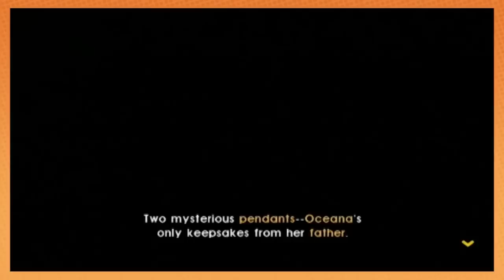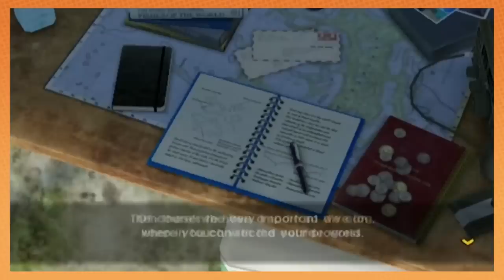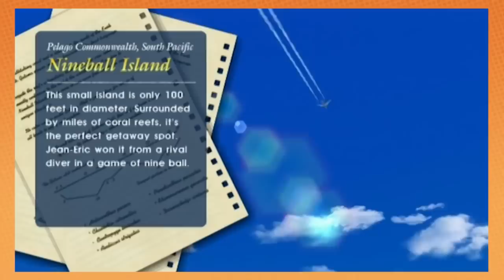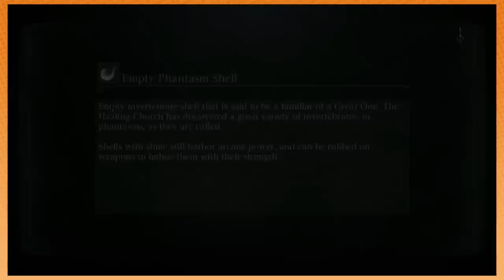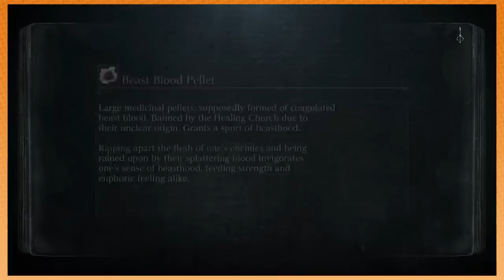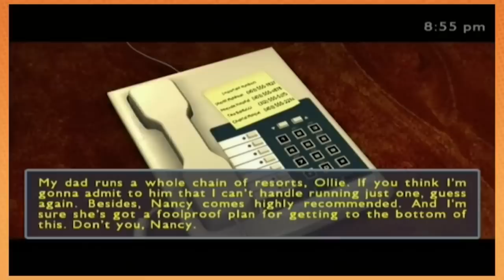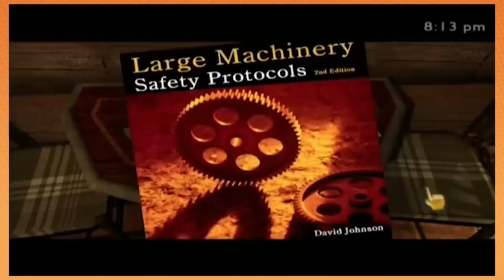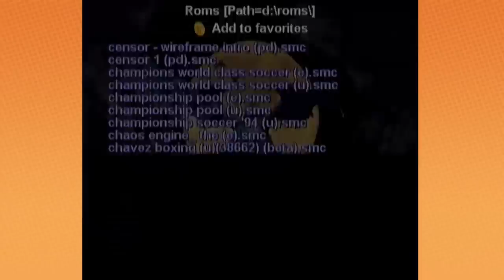Best of Game Grumps - December 2015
Dead Rising - 0:00
Super Mario Maker - 9:57
Endless Ocean 2 - 24:29
Bloodborne - 1:04:11
The Dog Island - 1:39:16
Outlaw Golf 9 Holes of X-Mas - 1:45:57
Nancy Drew The White Wolf of Icicle Creek - 1:54:57
Ice Age 2 The Meltdown - 2:09:37
Batman Returns - 2:10:22
Daze Before Christmas - 2:14:03